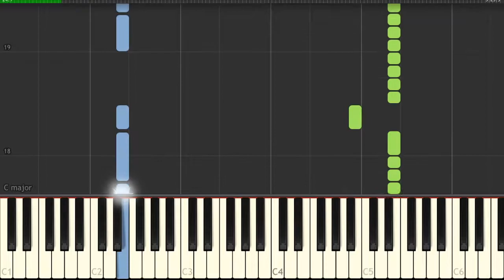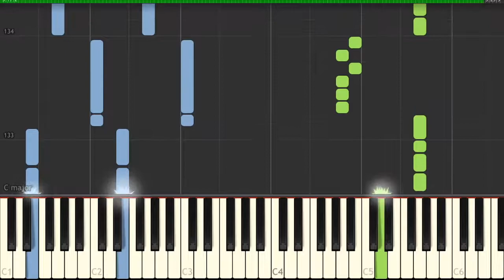Taylor Swift - Ready For It [Piano Tutorial] (Synthesia)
Learn to Play "Ready For It" by Taylor Swift using the easiest techniques available for easy learning on piano.